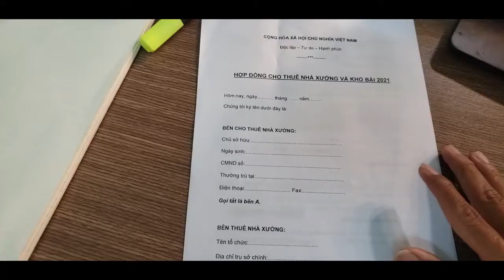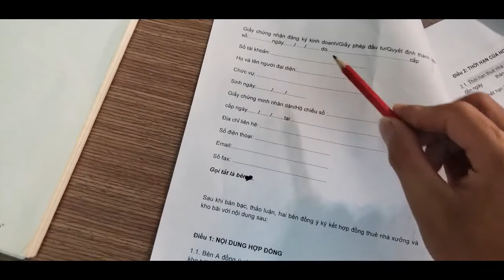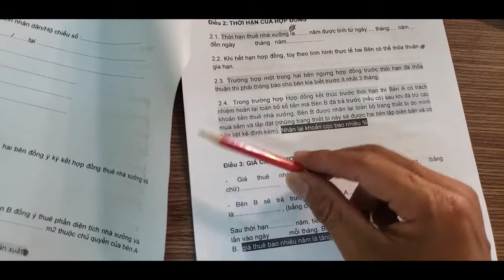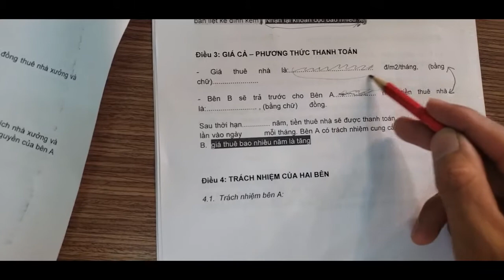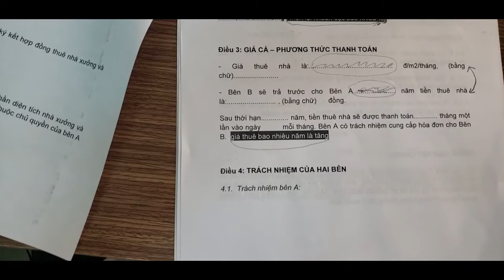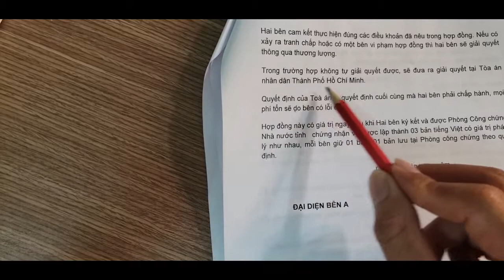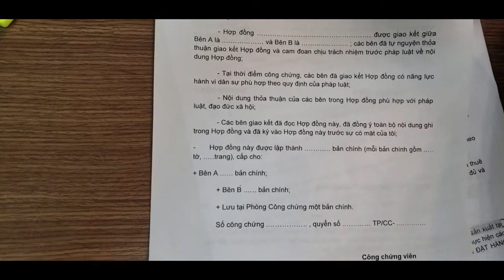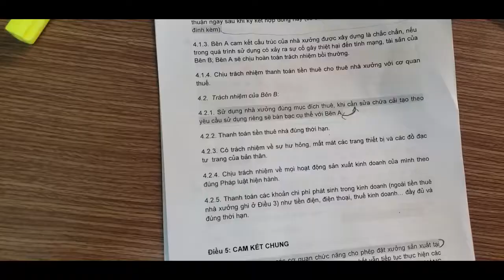Bẫy khéo hợp đồng cho thuê nhà xưởng 2021 bạn cần lưu ý khỏi mất tiền oan | Nguyễn Văn Đoàn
Bẫy khéo hợp đồng cho thuê nhà xưởng 2021 bạn cần lưu ý khỏi mất tiền oan
Hợp đồng thuê kho xưởng 2021 có gì thay đổi về những điều khoản gì có lợi cho người thuê? Chúng ta cùng tìm hiểu thực tế  về hợp đồng đồng thuê nhà xưởng trong năm nay nhé.

Nếu bạn đang đi tìm thuê nhà xưởng kho bãi thì việc quan trọng nhất trước khi ký hợp đồng là xem mẫu hợp đồng thuê kho xưởng 2021, vì trong mẫu hợp đồng năm nay thay đổi một số các điều khoản điều chỉnh về về quy định thuê và cho thuê

Cụ thể như thế nào sau đây tôi sẽ chia sẻ đến bạn về mẫu hợp đồng thực tế, trong đó những điều khoảnh và chi tiết cần lưu ý tôi sẽ đánh dấu để bạn dễ dàng phân tích hơn.
Tham khảo thêm dưới này bạn nhé
Chia sẻ kiến thức mua bán bất động sản